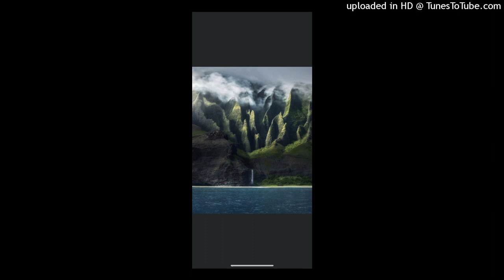Kowalus Dreamers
🎶 Welcome to KoWaLuS! 🎶
You’re in a place where musical worlds meet! On this channel, we explore diverse sounds, sharing the best music from a broad range of genres, from fresh beats to timeless classics.
🔍 Discover New Sounds
Join us in uncovering hidden gems and musical corners with unique genres. We focus on diversity, musical experimentation, and openness to new auditory experiences. Whether it's new music, covers, remixes, or trending vibes, you'll find it all here!
We craft real musical journeys through our playlists! From relaxing tunes to energetic beats, and hypnotic 8-bit and 16-bit retro melodies, every playlist is designed to enhance your day with exciting musical adventures. Explore dance, pop, EDM, electronic music, and club music—our main focus!
🌐 Access World-Class Music
KoWaLuS is where classic compositions blend with the latest trends. Discover sounds from all over the globe and stay up-to-date with the hottest trends. From viral hits to festival vibes, live performances to underground treasures, there's always something new to explore.
Join our growing music community! Share your favorite tracks, comment, and recommend songs. KoWaLuS is not just a place to listen, but also a space to connect and share your passion for music. Supporting independent artists, local talents, and unsigned hype is at the core of what we do.
Keep up with the latest updates, new tracks, and exclusive announcements. Whether you’re listening on Apple Music, Spotify, or tuning into a radio show, we’re here to bring you the best. Stay motivated, entertained, and connected with our music!
Discover a world of sound with us and enjoy endless musical exploration!
🎉 Let’s Build a Musical Experience Together
Join us on a journey through sound. Together, we’re creating a unique space for music lovers worldwide.
🎧 Sounds that connect. Music that inspires. KoWaLuS.

🎶 Witaj w KoWaLuS! 🎶
Jesteś w miejscu, gdzie muzyczne światy się spotykają! Na tym kanale eksplorujemy różnorodne brzmienia i dzielimy się najlepszymi dźwiękami z różnych zakątków muzycznego wszechświata.
🔍 Odkrywaj Nowe Dźwięki
Zachęcamy do odkrywania muzycznych perełek i zakamarków nieznanych gatunków. Stawiamy na różnorodność, eksperymenty i otwartość na nowe dźwiękowe doświadczenia. Znajdziesz tu zarówno nową muzykę, covery, jak i remixy oraz trendy brzmienia!
Nie tworzymy tylko playlist – tworzymy muzyczne podróże! Od relaksacyjnych melodii, przez energetyczne rytmy, po hipnotyzujące retro dźwięki 8-bit i 16-bit. Znajdziesz u nas dance, pop, EDM, house, electronic music i club music!
🌐 Sięgaj po Światowej Klasy Muzykę
KoWaLuS to miejsce, gdzie klasyka spotyka się z najnowszymi trendami. Odkrywaj dźwięki z całego świata i bądź na bieżąco z najnowszymi muzycznymi hitami. Viral, festival, live i ukryte perełki – wszystko w jednym miejscu.
Dołącz do naszej muzycznej społeczności! Komentuj, dziel się ulubionymi utworami i polecaj. KoWaLuS to przestrzeń do dzielenia się pasją muzyczną i wspierania niezależnych artystów oraz lokalnych talentów.
📱 Śledź Nas na Bieżąco
Bądź na bieżąco z najnowszymi publikacjami, zapowiedziami i aktualnościami. Niezależnie, czy słuchasz na Apple Music, Spotify, czy w radiu – z nami zawsze znajdziesz coś, co Cię zainspiruje!
🎉 Razem Stwórzmy Niezwykłe Doświadczenia Muzyczne
Zapraszamy Cię na podróż przez dźwięki! Razem zbudujemy wyjątkowe miejsce dla miłośników muzyki.
🎧 Dźwięki, które łączą. Muzyka, która inspiruje. KoWaLuS.